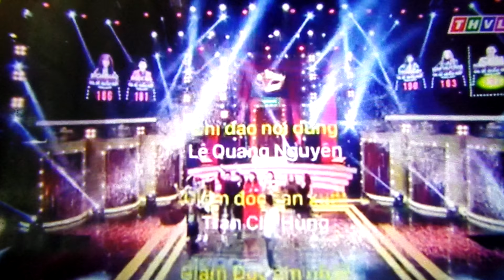CA SI GIAU MAT MUA 2 | TAP TIEP THEO | BAN KET 2 | 8/1/2017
Ca si giau mat mua 2 | ban ket 2 | tap tiep theo | 8/1/2017
Ca si giau mat 2,ca si giau mat mua 2 ,ca si giau mat mua 2 tap tiep theo,ca si giau mat mua 2 ban ket 2,ca si giau mat 2016

Ca si giau mat mua 2 da di den vong ban ban ket 15 thi sinh xuat sac nhat da di den vong ban ket va vào dem chu nhat vua roi la dem ban ket 1 cua ca si giau mat mua 2 thi sinh Thu Trang cua doi ca si Thu Minh da xuat sac doat mt tam ve vao chung ket
Va dem ban ket 2 cua ca si giau mat mua 2 se dien vào lúc 21h00 chu nhat ngay 8/1/2017 trenTHVL1 moi các ban doan theo doi
Day la video chia se nhung gi sap dien trong ban ket 2 cua ca si giau mat mua 2 tap tiep theo huy vong các ban dung bo qua video nay